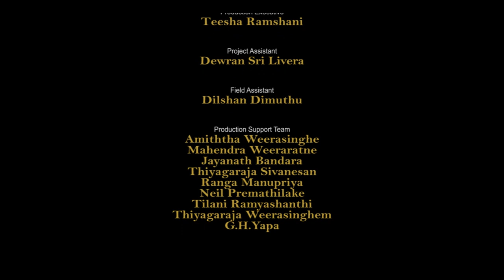😱😯"අඛණ්ඩ සංචාරයකට සූදානමක්" - MP Vijitha Herath JVP | Parakrama Niriella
ජාතික ජන බලවේගයේ පා.ම. විජිත හේරත් සමග | "අඛණ්ඩ සංචාරයකට සූදානමක්" - MP Vijitha Herath JVP | Parakrama Niriella